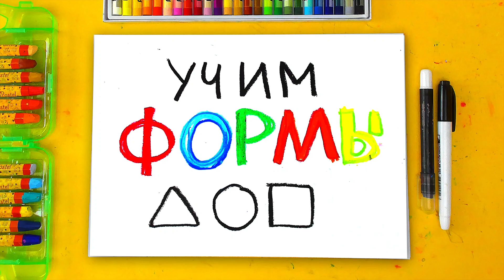Рисуем ПАРУСНИК из ТРЕУГОЛЬНИКВО для детей учим формы